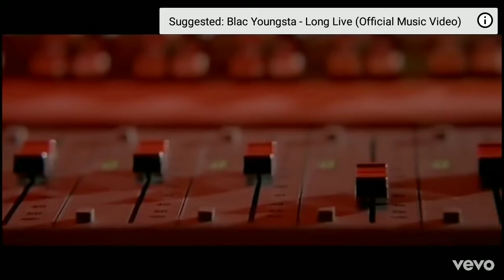Young Jeezy - Dreamin ft. Keyshia Cole (Music Video)